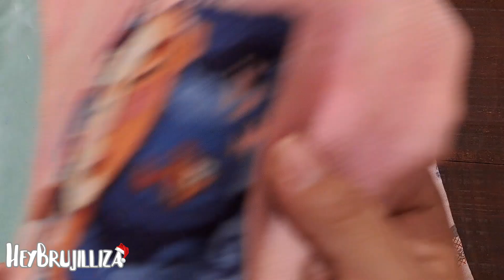Flosstube 369: ACOMPAÑAME A BORDAR - HEYBRUJILLIZA